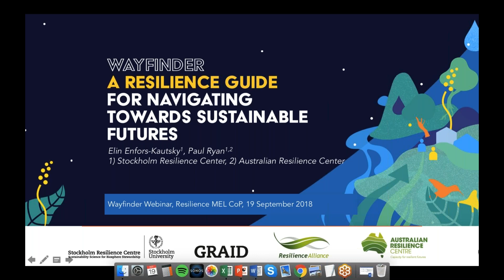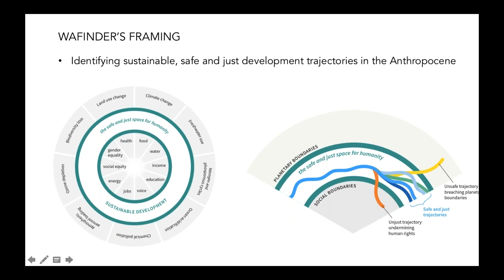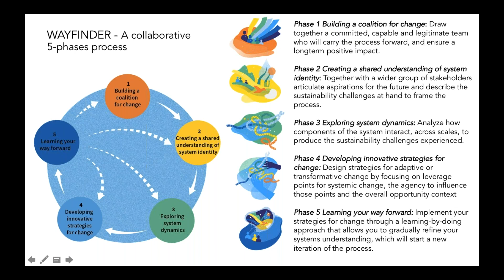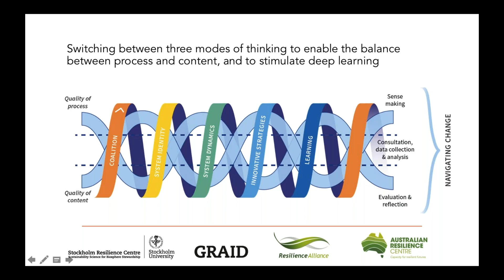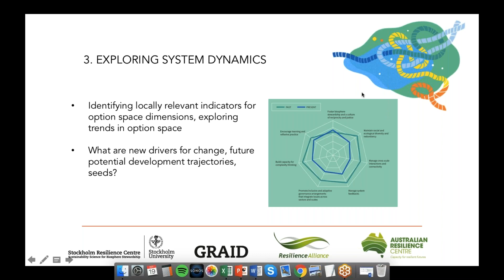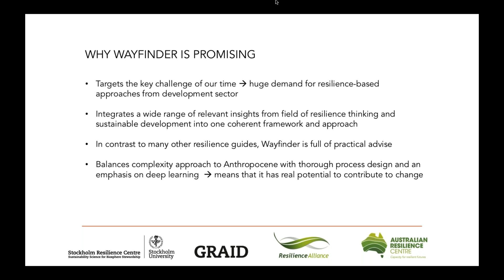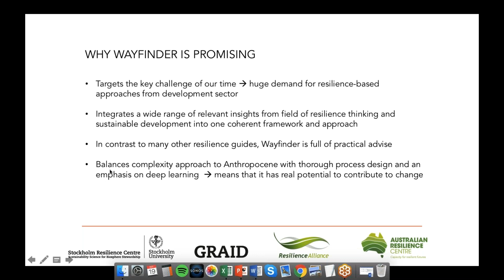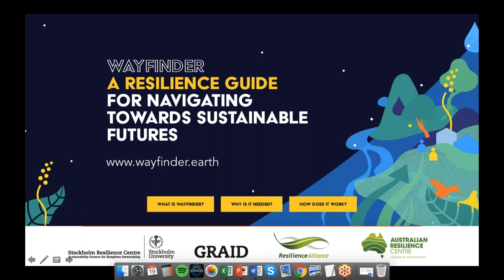Wayfinder Webinar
This session introduced and covered a new process guide developed by the Stockholm Resilience Center’s GRAID program. Wayfinder is a process guide for resilience assessment, planning and action in social-ecological systems.

Wayfinder represents the frontier in resilience and sustainability science, synthesized into a clear, coherent and hands-on approach. Encouraging a new generation of resilience practice, Wayfinder will help development practitioners, project teams, policymakers and other changemakers navigate towards sustainable, safe and just futures.

Through the Wayfinder process, participants work together to strengthen and refine their understanding about the system in focus, the sustainability challenges they face, and to develop strategies for creating adaptive and transformative change. At the same time, they build their own capacity for creating the change they want to see. At the core of this process is the recognition that sustainable development in the 21st century requires that we, as humans, find a way to reconnect to ecosystems around us, that we become active stewards of Planet Earth and that we foster a sense of connection and reciprocity between people near and far.